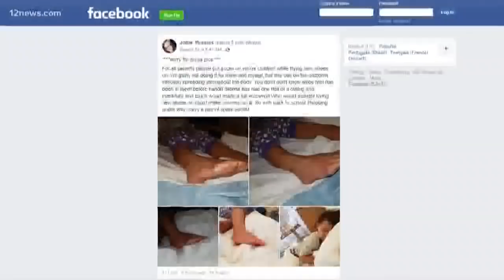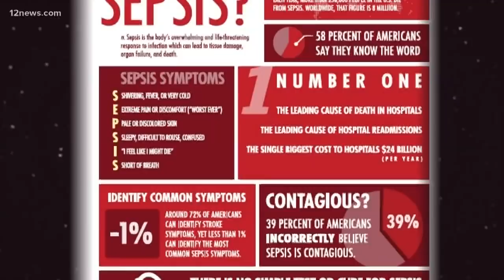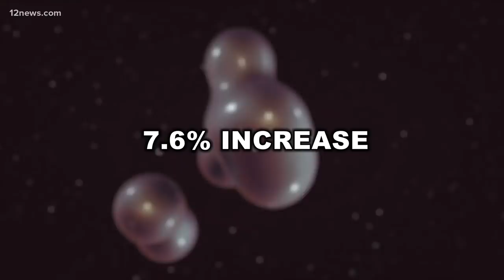Can you get sepsis from trying on shoes?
What is sepsis and how can you get it? We explain.